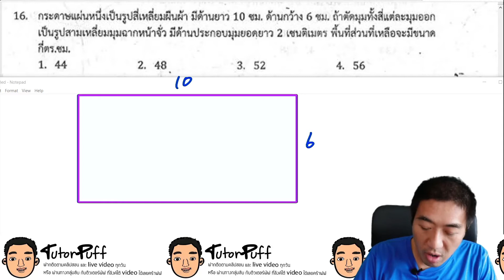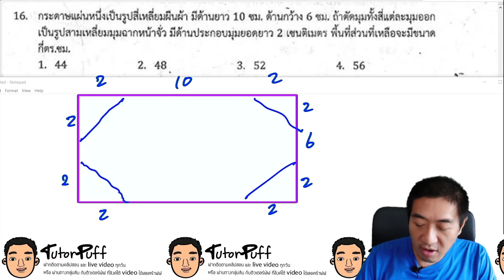ข้อสอบเทพศิรินทร์ ข้อ16